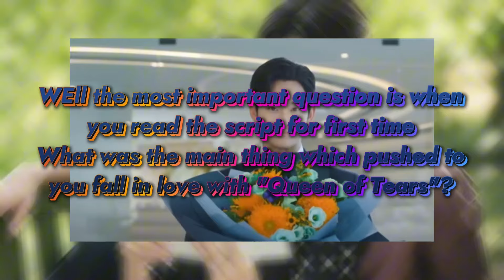Kim Soo-hyun: You can't be a star with just talent, you need this too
Certainly! Here's a general description of famous actor whose appearance have made a significant impact in the entertainment industry:

From Asian Screens to Global Stardom:
5actiology
Our All other Platforms